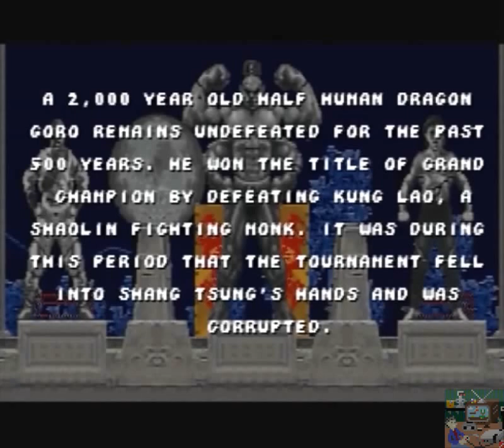Mortal Kombat Jakks Pacific Plug & Play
One of the best Plug and Play games manufactured that holds up extremely well a decade later. While the difficulty is toned down, it's a fairly faithful version... blood, fatalities, and Reptile included. The MK controller is respectfully responsive, a failing on many other Plug and Play products. Also, if you have a friend with one you can link up and go head to head.